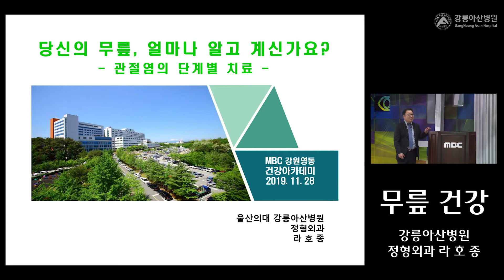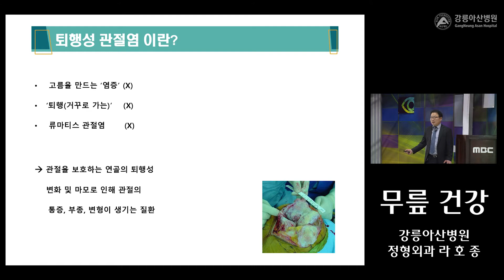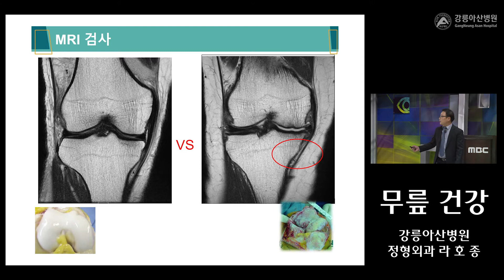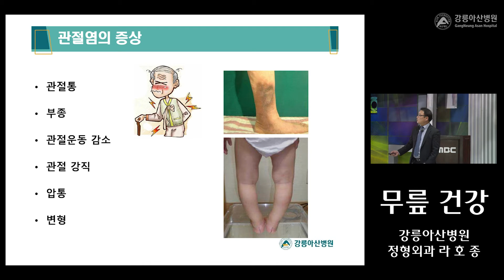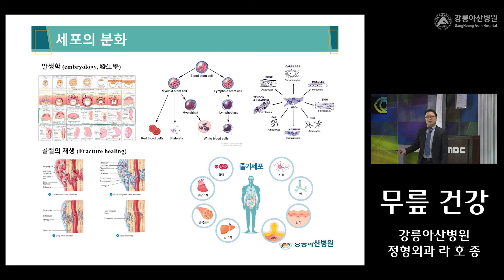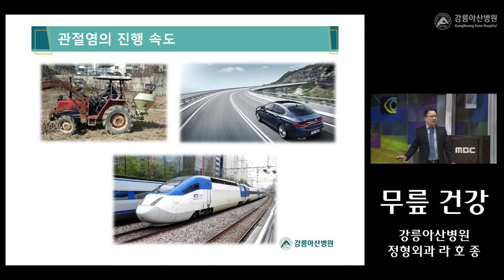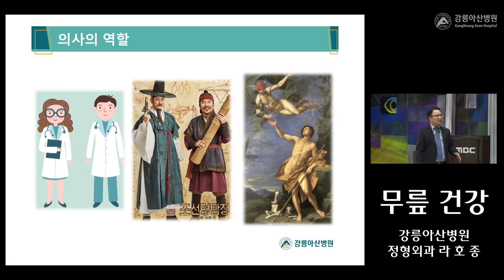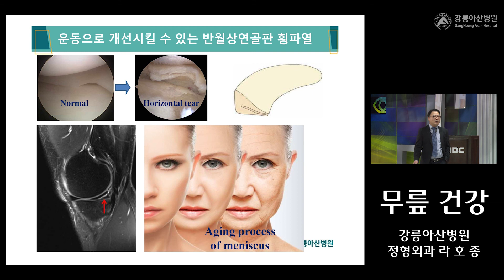[건강강좌] 무릎 건강 1 - 정형외과 라호종 교수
'100세 시대'라는 이젠 너무나 당연해진 요즘
신체의 모든 부위가 모두 관리가 필요하겠지만,
일상 속에 가장 중요한 건강 관리 중 하나는
바로 무릎 건강일텐데요

무릎에 관한 다양한 증상과 질환,
치료법까지!
강릉아산병원 정형외과 라호종 교수의 강의를 들어보세요!